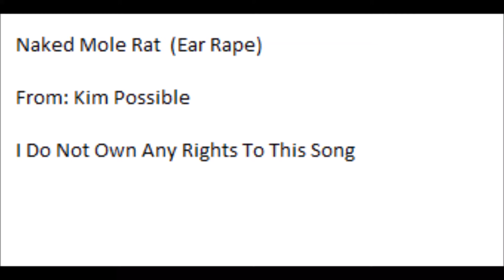Naked Mole Rat (Ear Rape)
From: Kim Possible